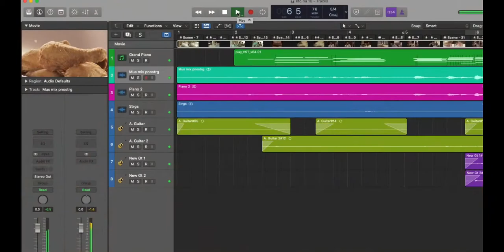KFC Bucket Ria Commercial (Music Production)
This is a Music Arrangement and Production for KFC Bucket Ria Commercial, Malaysia. Enjoy :)